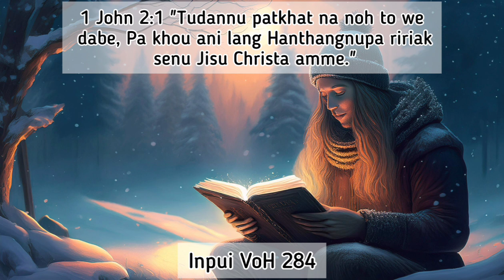Inpui VoH 284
Voice of Hope in Inpui | Episode 284
Inpui Reader: Noela Khumba
Translator: Buanreilung Balang
Video Editor: Mr Lungthanguang Gonmei